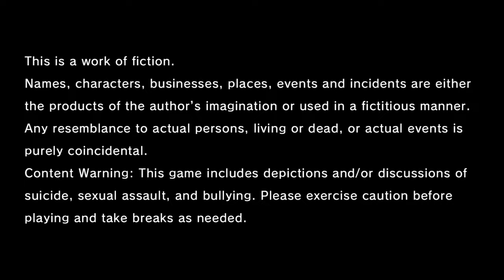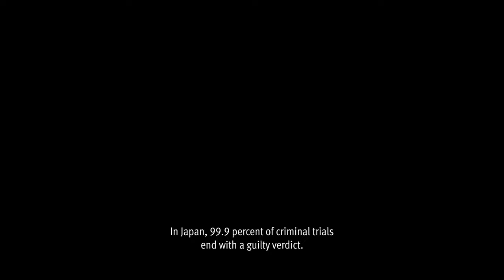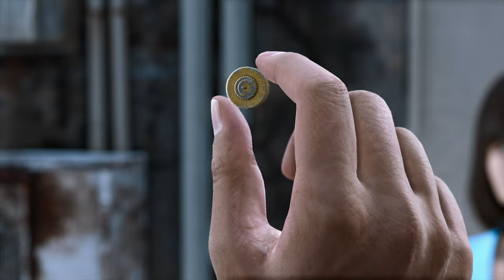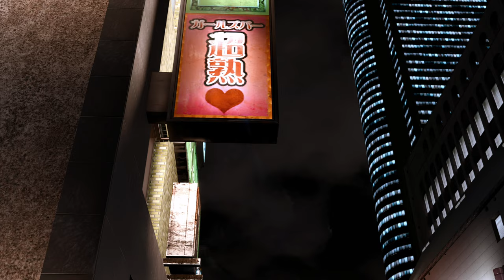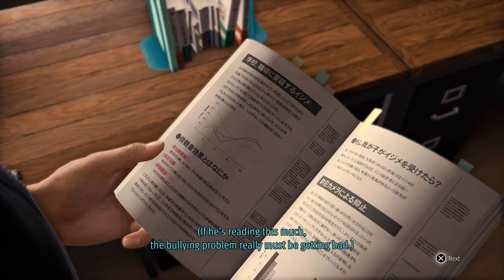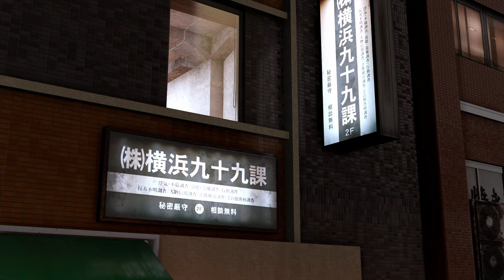LOST JUDGMENT - Gameplay Walkthrough Part 1 - Prologue (FULL GAME 4K 60FPS) PS5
Lost Judgment Gameplay Walkthrough Part 1 Full Game PS5 No Commentary 2160p 60fps HD let's play playthrough review guide